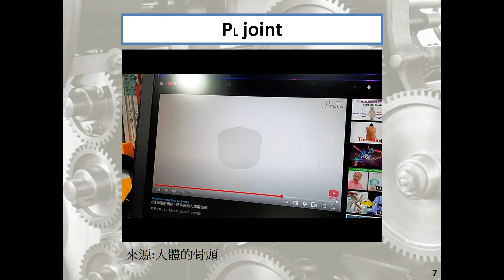機動學 Homework 1-3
低對接頭的應用